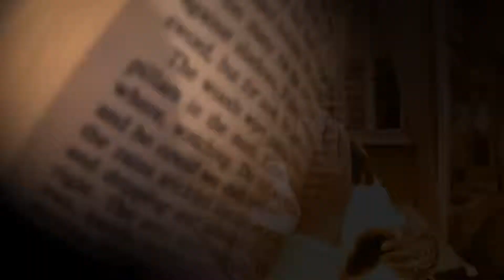The Flash Season 2 Premiere - Review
Finally watched season 2, episode 1 of The Flash! Tell me what you think about it!